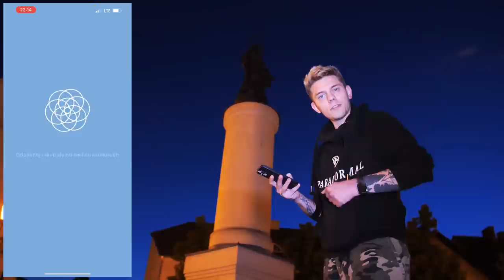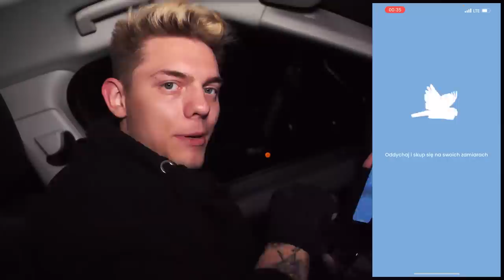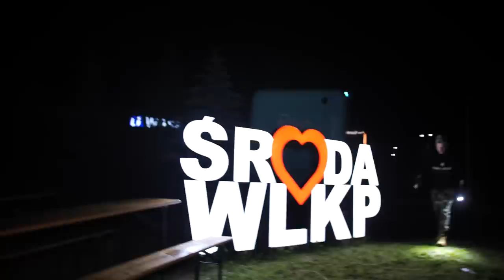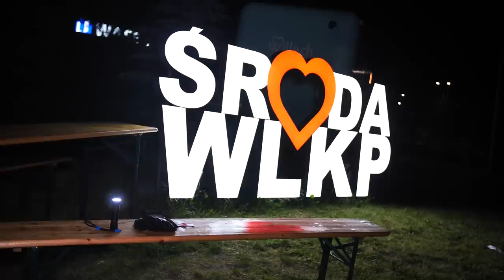ZATRZYMAŁA NAS OCHRONA! ☠️😱 - RANDONAUTICA SEZON 4 #3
TEN ODCINEK DAŁ NAM POPALIĆ...! 😱
20 000 LIKE I WLATUJE KOLEJNY FILM Z RANDO!
Sprawdź co przygotowało PUBG MOBILE przy współpracy z Jurassic World lub pobierz i graj w PUBG na telefonach z iOS i Androidem!

Zamów moją książkę "PARANORMAL" Wejdź na i zamów swój egzemplarz!

▫️Ponad 10.000 sprzedanych KSIĄŻEK!
NIE CZEKAJ! 🔥